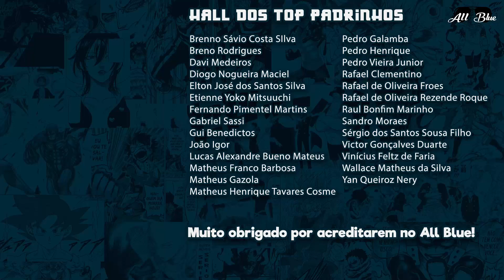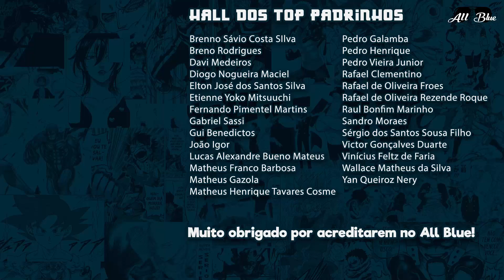BLACK CLOVER 71 | Treinamento com Mereoleona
Análise do episódio 71 do anime Black Clover. Mereoleona resolve levar a Leão Escarlate e alguns outros cavaleiros mágicos para um treinamento num vulcão.